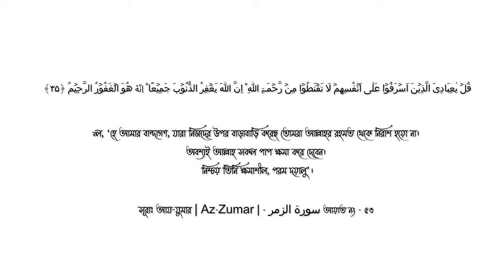ডিজিটাল লকার হাউজের স্টিল অফিস আলমারি কেন সেরা?? আসুন জানি ।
আমরা স্টিল অফিস আলমারি গুলোতে ব্যাবহার করি উন্নতমানের লক সিস্টেম ।সাধারন আলমারির বডি পুরু করার জন্য পুডিং দেওয়া হয়। ফলে কিছুদিন পরে রঙ উঠে যায় এবং মরিচা পড়ে যায়।
কিন্তু ডিজিটাল লকার হাউজের স্টিল অফিস আলমারিতে প্রাইম কোয়ালিটি মাইল্ড স্টিল ও দীর্ঘস্থায়ী রঙ করা হয়।
এবং জিংক ফসফেট এবং উন্নত মানের পাউডার কোটিং পেইন্ট ব্যাবহার করা হয় তাই মরিচা পড়ে না।

৪৩ বছর যাবত সুনামের সাথে আমরা বাসাবাড়ি এজেন্ট ব্যাংক,স্বর্ণের দোকান,অফিসের জন্য উন্নতমানের লকার, স্টিলের অফিস আলমিরাহ ,ফাইল কেবিনেট উৎপাদন আমদানী ও বিক্রয় করে আসতেছি।
অন্যান্য কোম্পানি বিক্রয়ের পরের ধাপে আপনাকে সেবা দিতে পারবে কিনা দেখে কিনুন ।
আমরা সারা দেশে হোম ডেলিভারী সার্ভিস দিয়ে থাকি।

আজই আসুন আমাদের শোরুমে ।

আমাদের শোরুম সমূহঃ

▶️বনানী শাখা-
22, কামাল আতাতুর্ক এভিনিউ, আতাতুর্ক টাওয়ার, শাহজালাল ইসলামি ব্যাংকের নিচে , প্রধান সড়কের পাশের দোকান, বনানী, ঢাকা-1213
▶️উত্তরা শাখা -
৪১,সোনারগাঁও জনপথ রোড, সেক্টর-৭,র‌্যাংগস ই মার্ট ,প্রধান সড়কের পাশের দোকান,গ্রাউন্ড ফ্লোর,উত্তরা,ঢাকা.
▶️চট্টগ্রাম শাখা-
১৭৪৩, শেখ মুজিব রোড, চৌমুহনী মোড়,
অর্কিড হোটেল এর পাশে, প্রধান সড়কের পাশের দোকান, নিচতলা, আগ্রাবাদ, চট্টগ্রাম
▶️মতিঝিল শাখা-
দোকান#04,47 ডিআইটি এক্সটেনশন রোড,
আল সালাম ম্যানশন (নিচ তলা) প্রধান সড়কের পাশের দোকান ,ফকিরাপুল, মতিঝিল, ঢাকা-1000
▶️গেন্ডারিয়া শাখা-
137/2 ডিস্টিলারি রোড, উইজডম আইডিয়াল স্কুলের পাশাপাশি,
প্রধান সড়কের পাশের দোকান, নিচতলা,
গেন্ডারিয়া, ঢাকা-১২০৪
▶️কর্পোরেট অফিস-
22, কামাল আতাতুর্ক এভিনিউ, আতাতুর্ক টাওয়ার, শাহজালাল ইসলামি ব্যাংকের নিচে , প্রধান সড়কের পাশের দোকান, বনানী, ঢাকা-1213

সারা বাংলাদেশে হোম ডেলিভারি সম্ভব